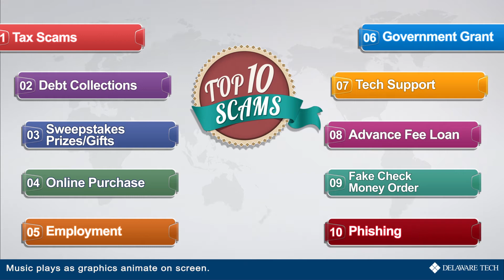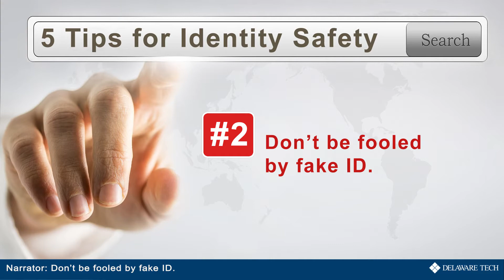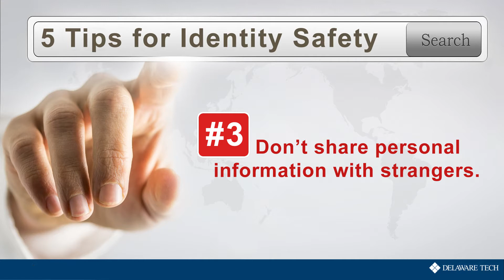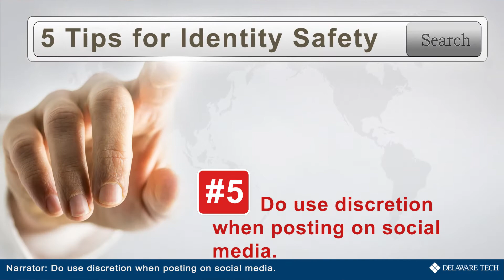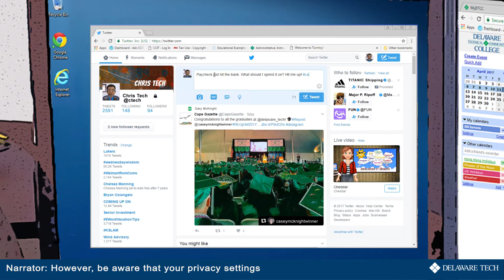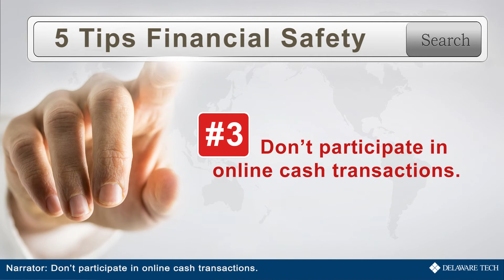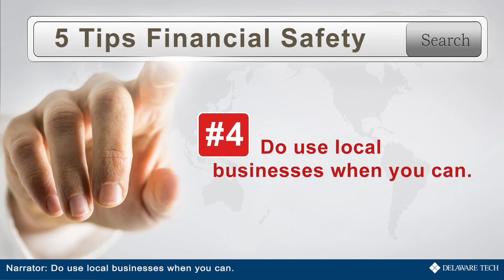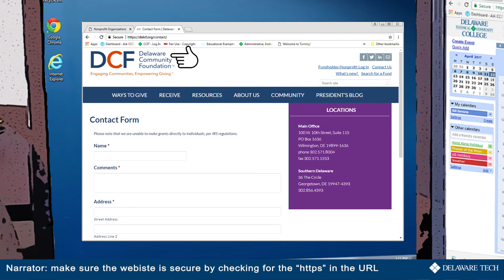Top Ten Scams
A short video describing some simple tips to help avoid being scammed while on the web as well as links to get more information.